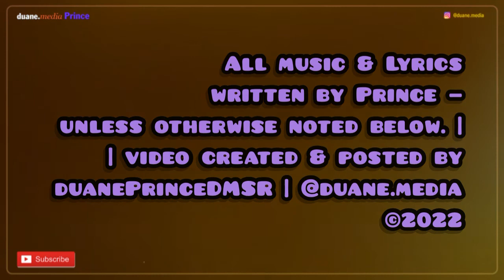Madhouse, (The Perfect) 10 [single] | Ten and 1/2 | (1987) ​⁠@duane.PrinceDMSR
Ten And ½ was released as the b-side of 10, the first single from Madhouse’s second and final album 16. The song was written and performed by Prince, Eric Leeds, Levi Seacer, Jr., and Sheila E. (credited as Madhouse).

Basic song tracking took place on 30 July 1987, at Paisley Park Studios in Chanhassen, Minnesota and released, 28 September 1987 (USA).

ALBUM NOTES::
All eight album tracks were written or co-written by Prince, and all contain him playing most instruments, with Eric Leeds playing saxophone and minimal contributions from other musicians. Following on from the previous album, 8, all tracks are given written numerical names, from Nine to Sixteen, while the album is named numerically.

Sessions and compiling —
Prince and Eric Leeds recorded the album in a very dense few days of recording at Paisley Park Studios, Chanhassen, Minnesota, from July 30 to August 2, 1987, shortly after completing filming for the Sign O’ The Times movie.

The only exception is Nine, which was recorded in March 1987 at Prince’s Galpin Blvd Home Studio, Chanhassen, Minnesota.

Musicians input —
Four of the eight tracks on the album feature only Prince and Eric Leeds. Sheila E. plays drums and Levi Seacer, Jr. plays bass guitar on three tracks (Ten, Eleven and Fifteen), and Dr. Fink plays keyboards on Sixteen. Prince and Sheila E.’s contributions are uncredited. The band for the whole album is listed as Eric Leeds, Levi Seacer, Jr., Dr. Fink and the fictional John Lewis.

Promotion —
The album produced two singles, 10 and 13, but failed to enter the charts.

Song Personnel —
• Eric Leeds – tenor saxophone, baritone saxophone, keyboards, flute
• Prince – all other instruments, except where noted (uncredited)
• Sheila E. - drums
• Levi Seacer, Jr. - bass guitar
• Maneca Lightner - "Madhouse cover girl"

— Above information from Prince Vault website